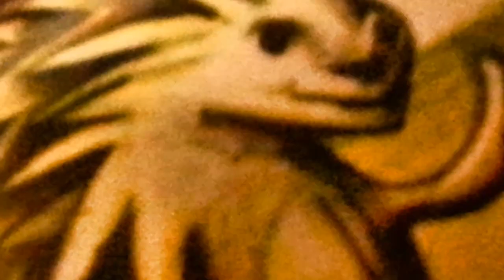Rebel Love Show EP 30: Community Standards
Brett Veinotte and Ali Havens join us in studio for the first time. Topics discussed on the show include Rob, Shire Dudes, and Ali's appearances in 101 Reasons Liberty Lives in New Hampshire, why both Rob and Shire Dude moved to Manchester, dating with in the community, Ali shares her first instance of meeting a "celebratarian", can you live off donations? Brett plans to create an imitation icecream called Primalscream and Nutscream, Bret's new show is a health show? you will stop consuming liberty media once you move to the Shire, the pros and cons of the cult leader himself Stefan Molyneux, we all share drunk stories, and the Satoshi Saloon needs to return to Porcfest.